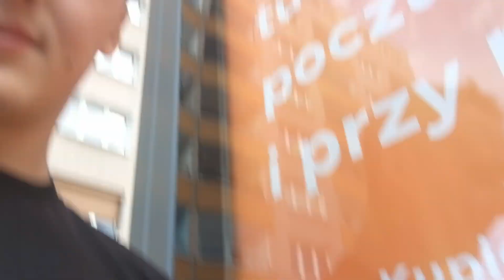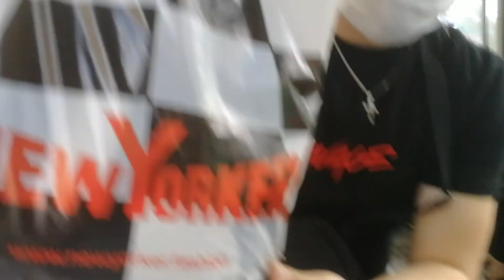NOWY REKORD NA PRZYSIAD / Potężny Vlog #1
Pierwszy POTĘŻNY VLOG wylądował! Będą pojawiać się od przyszłego tygodnia po 2 filmy tygodniowo, przynajmniej tak się postaram! Enjoy!